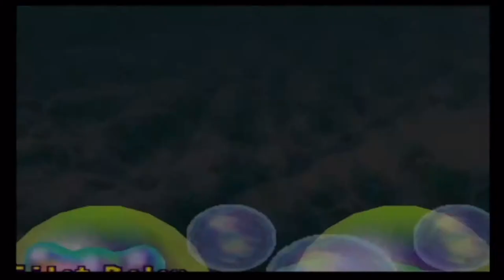Western Land Part 3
Tot, Lobo, Eborius, and Kreed leard a lesson in Mario Party2. What they learn is Toad and Boo apparently dislike Yoshi